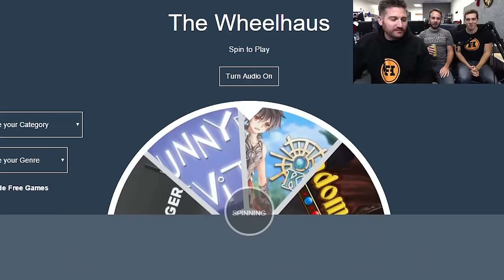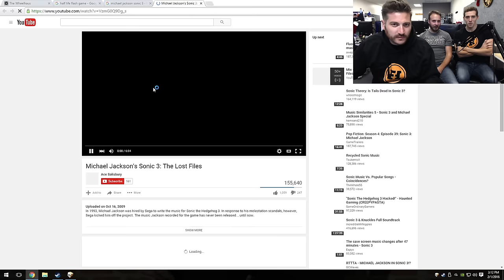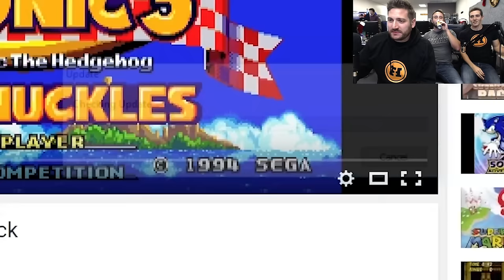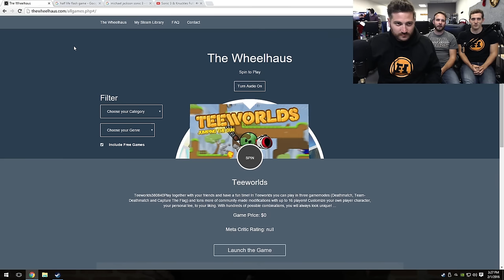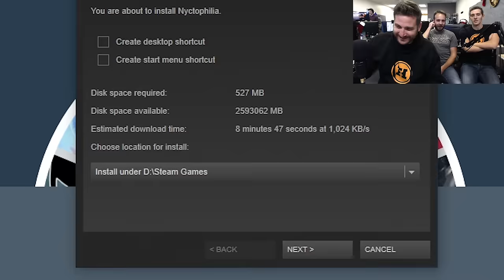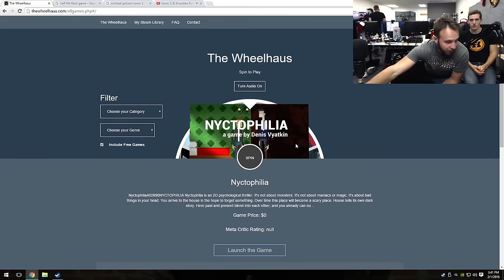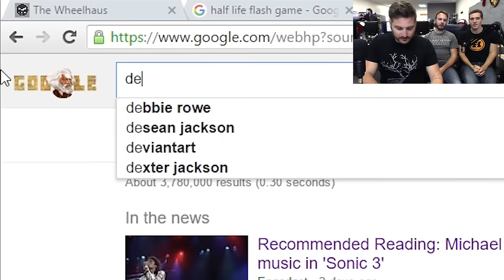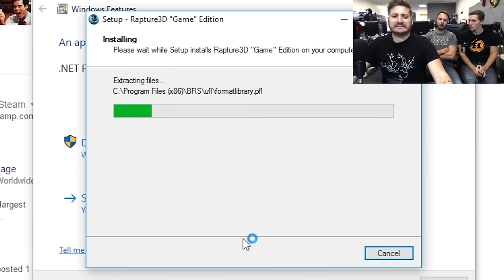SPACE DICKS - Wheelhaus Gameplay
We're dicks out in space
We're zooming around
Farting all over the place

If asteroids appear
We give 'em a merry chase

When pirates attack us
We call up T-Max
He'll shoot 'em right back in the face